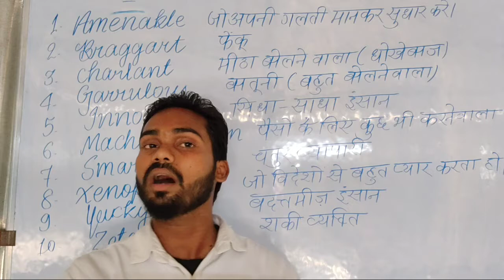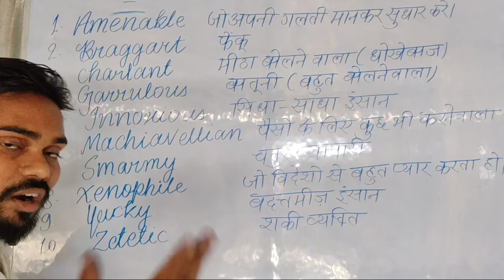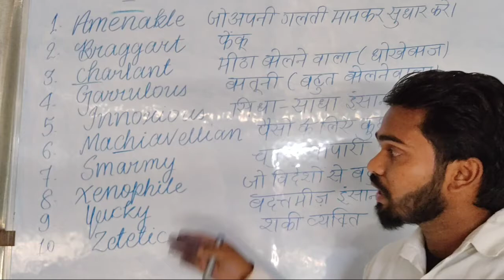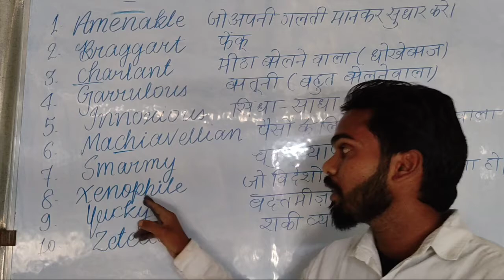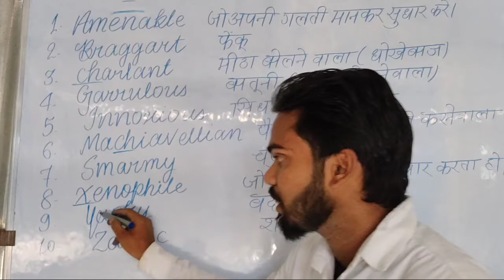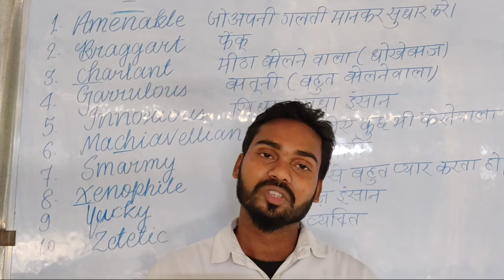bilkul different words insano ke liye use hone wale